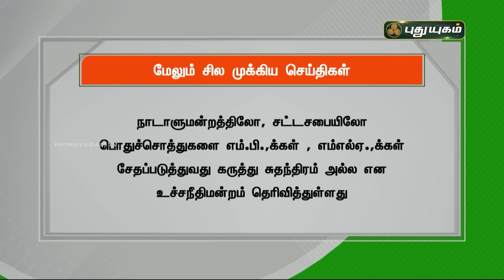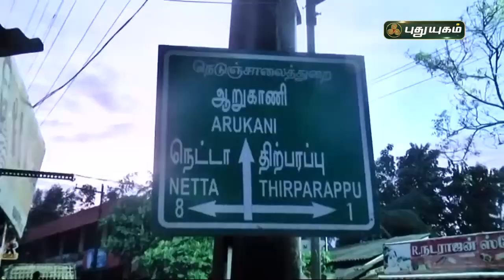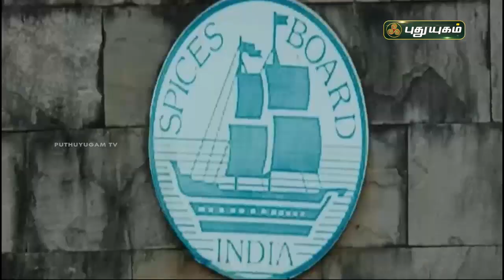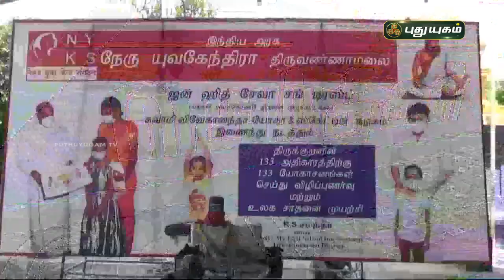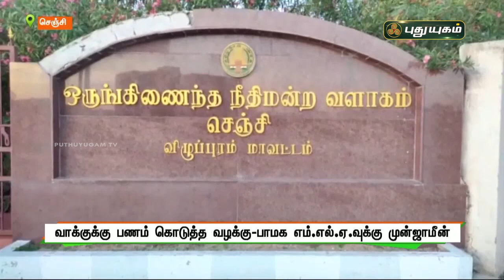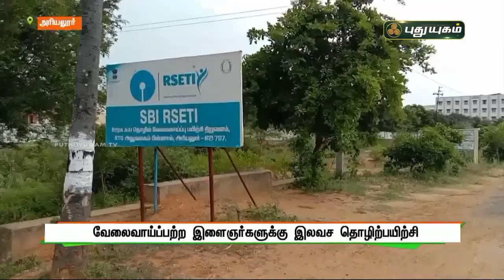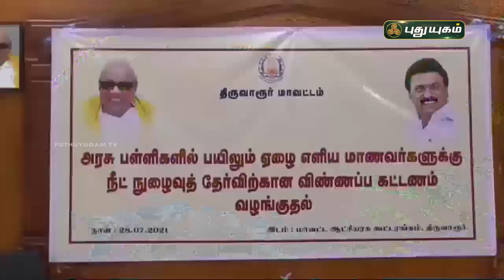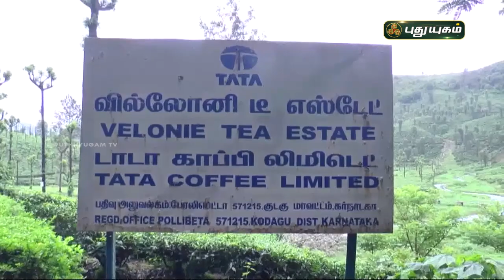புதுயுகம் செய்திகள் | 8 AM News | 29-07-2021| Puthuyugam News | PuthuyugamTV